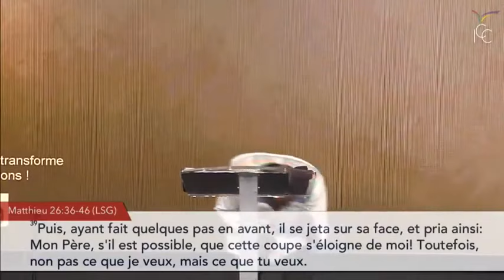COMPRENDRE LA PUISSANCE DU SANG DE JESUS Part 1. PASTEUR YVES CASTANOU